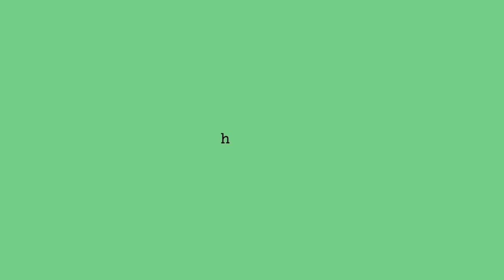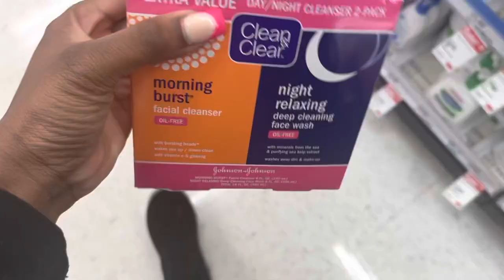VISUAL DIARY 001: a somewhat productive day in my life| Makayla Tonielle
faq’s ⭐️
how old am i? 17
when’s my birthday? october 12th
zodiac sign? libra
where do i live? georgia
editing software? capcut + canva + phonto

if no one has told you today, you are loved :)